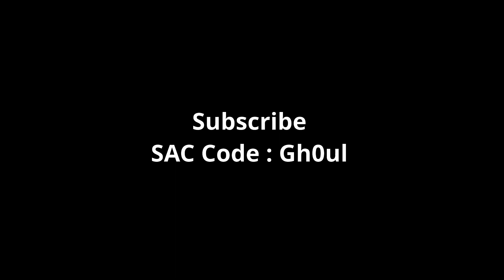Payphone - Fortnite Montage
Another vid up for my weekly uploads :)
My SAC Code : Gh0ul

The song and the cinematics used in this vid are not made by me.